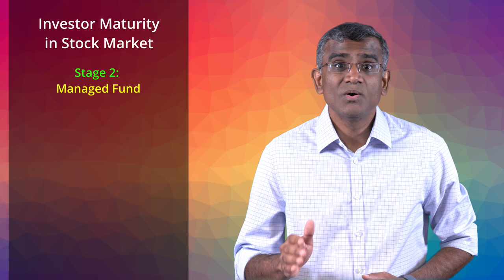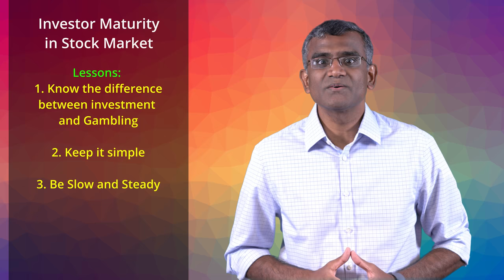Investor Maturity in Stock Market (தமிழ்)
Investor maturity in stock market - As a stock market investor gets more experienced in the market, they will venture into uncharted territory without realizing the dangers. This episode highlights all the pitfalls that a typical stock market investor should be aware of as they mature in the market.

00:00 Intro
00:41 Index Fund Investing
01:25 Managed Fund Investing
01:51 Individual Stocks
02:57 Exploring Options
04:27 The nightmare
06:07 Lessons
06:29 Investment Vs Gambling
07:00 Keep it simple
07:40 Slow and Steady wins the race
08:09 Experimental Exposure